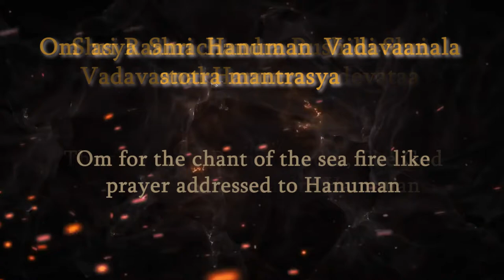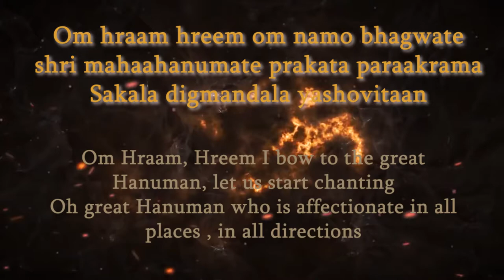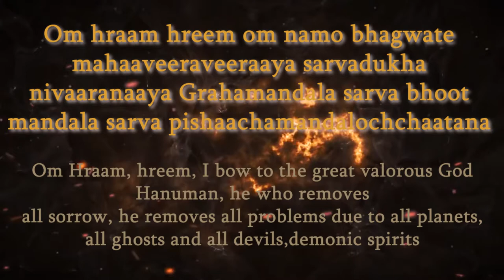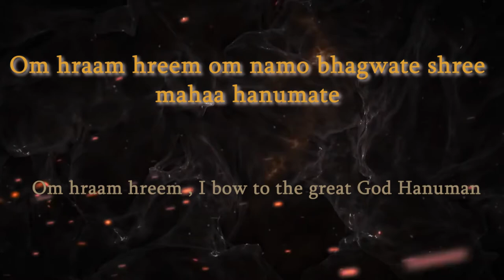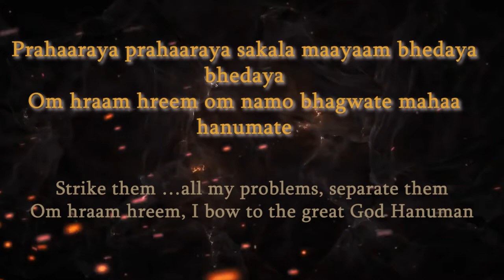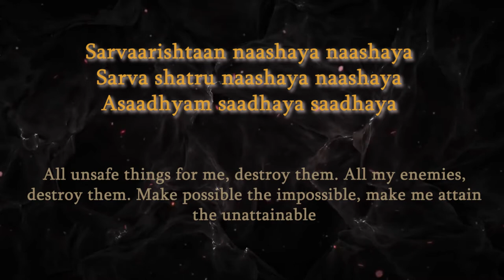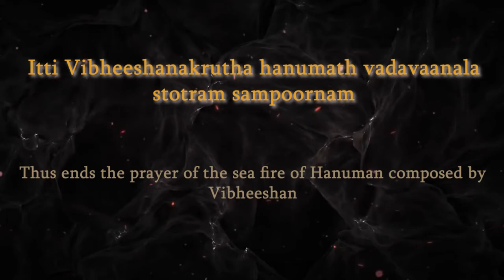Vadvanal Stotra Lyrics with English Translation | वडवानल स्तोत्र | Hanuman Mantra | Kedar Pandit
Lord Hanuman is called Sankatmochan because he resolves every crisis. Therefore, whenever a person is in trouble, he is remembered first.

Lord Hanuman is worshipped to attain victory against evil and provide protection. He is worshipped for his strength, agility, and valor. Lord Hanuman is also worshipped for gaining knowledge, physical and mental strength, truthfulness, sincerity, self-sacrifice, modesty, loyalty, and profound devotion to the Lord. Shri Hanuman was blessed by Lord Ram with immortality (Chiranjeevi). His worship removes the malefic effects of all 9 planets.

Shri Hanuman Vadvanal Stotra was sung by the brother of Ravana, Vibhishana. Hanuman Vadvanal Stotra is a powerful mantra to propitiate and have darshan of Lord Hanuman. Initially this Stotra starts with praise of Lord Hanuman admiring his virtues and tremendous power. Worshippers then request God Hanuman to remove all the diseases, bad health and all sorts of troubles from life. Lord Hanuman protects his devotees from all sorts of fear, trouble and makes them free from all evil things. All the activities of enemies become unsuccessful after chanting of the Vadvanal stotra.

Benefits of Chanting Hanuman Vadvanal Stotra:
- It is believed to remove Jeen, Bhoot Pret, Baital, Dakini Sakini etc.
- For the removal of obstacles.
- Blesses the devotee with fearlessness and self-confidence.
- For protection and relief from various diseases.
- Providing Asht Siddhis and Navniddhis to the devotees who choose Bhakti Yoga.
- For knowledge, education, and wisdom.
- For removal of all planetary doshas.
- Attracts health, wealth and prosperity.
- For the success of any work undertaken.
- Blesses devotees with protection against bad fortune, ill health and accidents.
- For divine grace and blessings of Lord Hanuman.
- Hanuman Vadvanal Stotra is also used for achieving physical strength, power and stamina.
- By chanting this stotra, one becomes active and eliminates laziness in doing any work.
- Balances Mooldhara chakra.

The mantra should be chanted on Saturday morning after offering prayers to Hanuman. It should be chanted for 41 days or 108 times.

Track - Vadvanal Stotra
Singer - Kedar Pandit
Composer - Kedar Pandit
Lyrics - Shri Shyam Manohar Goswamy
Language - Sanskrit